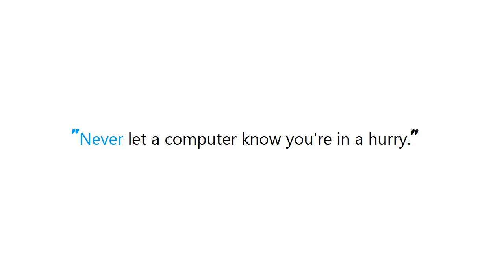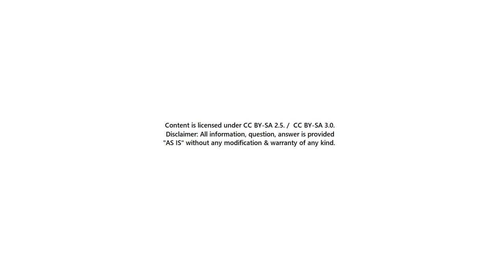PYTHON : glob exclude pattern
Guide : [ PYTHON : glob exclude pattern ]